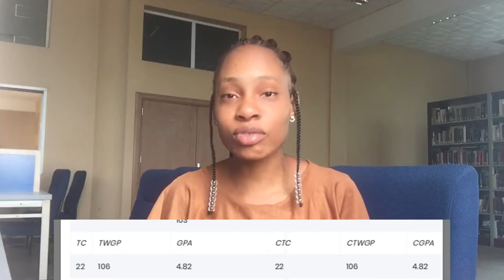Ultimate Tips to make a FIRST CLASS in your 1st year in a Nigerian Uni | Freshers’ Advice | EP #2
TIPS TO MAKE A FIRST-CLASS IN YOUR FIRST YEAR IN A NIGERIAN UNIVERSITY😲 | FIRST-CLASS UNDERGRADUATE at 19.

Hey guys! I’m here with a school life related video and I hope you find this helpful. If you’re a student who desires to have good grades, you can apply these principles to attain your best results even if you’re not in your first year.

If you are currently in your first year, you have an edge so take advantage of this information and if you’re not in your first year, you’re not at a disadvantage. It’s just up to you to give it your best shot before your undergraduate years are over.

I hope you enjoy this and watch it till the end. Don’t forget to share your thoughts, contributions, corrections and suggestions in the comments section below. Thank you!❤️😊

Do enjoy this video and please watch it till the end. If you find this video helpful, don't forget to click on the LIKE & SUBSCRIBE BUTTONS for more inspiring and enriching contents like this, turn on your NOTIFICATION BELL to get notified whenever I upload new videos weekly or go live here and kindly leave a COMMENT below (you can also leave your topic suggestions or let me know the contents you enjoy the most on my channel). I really love & look forward to your feedback!

Cheers to becoming the best version of yourself!

Much love,
Isioma Ojeme.

“The Lord has given me the tongue of those who are instructed to know how to sustain the weary with a word. He awakens Me each morning; He awakens My ear to listen like those being instructed.” Isaiah 50:4

"This is the will of Him who sent Me: that I should lose not of those He has given to Me but I should raise them up on the last day." John 6:39

Get a CASH BONUS when you signup and save on the Cowrywise app with my invite code ISIOMBKZ or invite link!⬇️⬇️

BE THE FIRST TO KNOW WHEN I PUBLISH A NEW YOUTUBE VIDEO - JOIN MY TELEGRAM COMMUNITY FOR ISIOMA OJEME TV

THANK YOU FOR ALL THE LOVE AND SUPPORT SO FAR!❤️